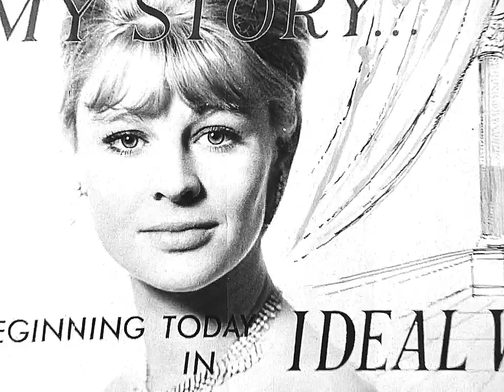Darling [1965] I What Was I Made For? [Edit]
Darling (1965) Is Barbie's (2023) older more depressed cousin. 💅

Song: What Was I Made For? by Billie Eilish
Film: Darling (1965)
Edit: Me (Finally!)